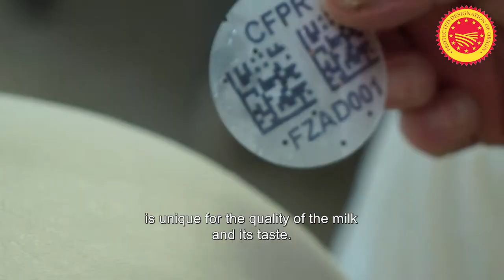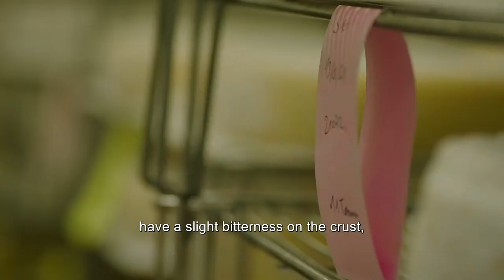Virtual cheese making tour of Europe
For this edition of the More than Food trip, @chefleylafathallah, a TV chef based in Beirut and Dubai, took us on a virtual cheese making tour of Europe.

Thousands of cheeses are produced in Europe, but what makes each cheese so savoury and special?

The More Than Food campaign is committed to promoting EU agricultural food and beverage products in the Gulf Cooperation Council region, more particularly in the United Arab Emirates, the Kingdom of Saudi Arabia. Kuwait and Qatar. Collaborating with food enthusiasts, bloggers and chefs from the region, we have produced a series of videos explaining why EU products are safe, authentic and high quality. More about the More Than Food campaign